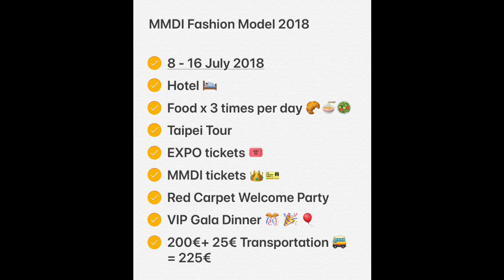Fashion Model 2018